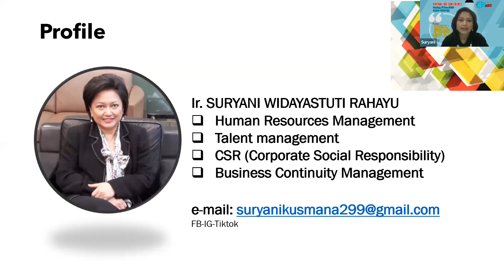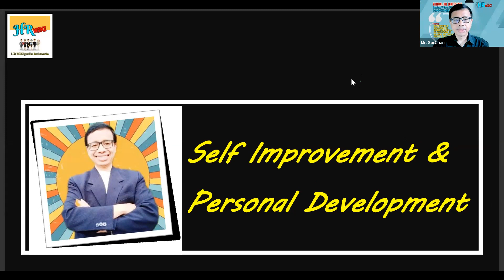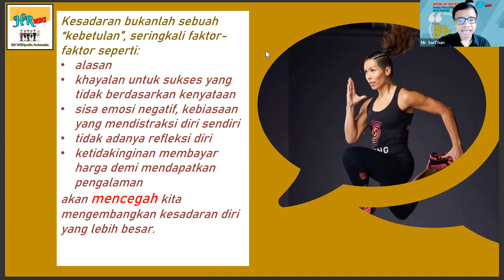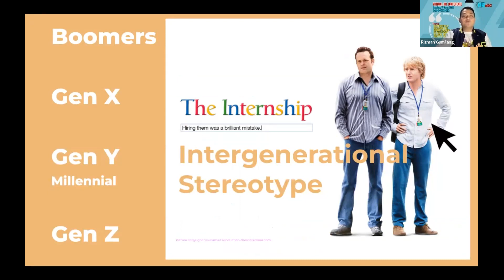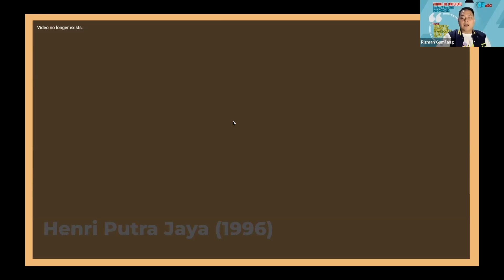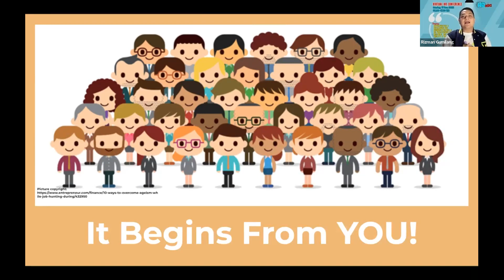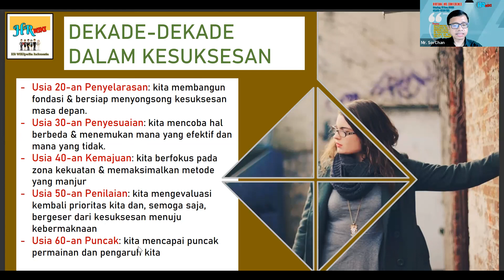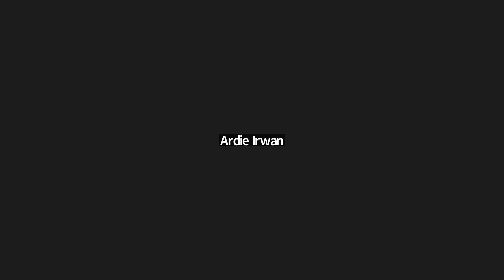Sesi 2 : HR WIKI HR Conference on 11 December 2022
199. Virtual Learning Session by Zoom
Sesi 2
HR WIKI HR Conference on 11 December 2022

One Day HR WIKI Virtual HR Conference
on 11 Dec 2022
The Theme :
 *“Opportunities & Challenges for HR Practitioner and Business Partner in Millennial Age, VUCA Era, Agility, and Transformation”*

Session 1 : HR & Business ; 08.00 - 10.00 WIB
Topic & Speaker/Story Telling/Talk Show Team :
•HR and Business Competitive Advantage (Hidayat Mufti)
•Managing Generation at Work (Diah Ayu Pujiastuti)
•HR Challenge on Organisation, Management Style, & Employee Status (Dwi Ahad Wahyudi)
•The Emergence of Risk Management for HR Best Practice (Rahmi Nurjanah)

Glance Profile :
1. Mr. Hidayat Mufti
*Director of Human Capital & General Service Asia Region | Pratt & Whitney
*GM of Human Capital & General Service S.E.A Region | Nordic Northern Sea Boats
*Trainer/Mentor at HR-Asia Singapore, D'Bono Singapore, Ethos Kerja Indonesia
2. Mrs. Diah Ayu Pujiastuti, S.Psi., M.Si., Psikolog
*Industrial & Organizational Psycologist from UI
*HR Practitioner, Independent HR Consultant & Assessor
*Founder of MentorKarir.com
3. Mr. Dwi Ahad Wahyudi, SE., MA
*Director & Founder PT. Duta Aksara Wedar
*Consultant & Trainer & Coach Practitioner
*Certified BNSP Assessor & Trainer
4. Rahmi Nurjanah, M.Sc., CHRP., CPHCM
*Senior Consultant & Trainer
*GRC Certified Assessor, Certified in HR & IR, BSMR-GARP, AC, & NLP
*Member of Risk Oversight Committee in BUMN Insurance

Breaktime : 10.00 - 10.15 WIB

Session 2 : Talent Management & Development ; 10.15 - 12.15 WIB
•Hybrid Working System, Talent Management & Succession Plan (Suryani Widyastuti R)
•Self Improvement & Personality Development (Sorchan Simbolon)
•Ageism Mechanism : Learning Professionals’ Perspective on How Leaders should Deal with Intergenerational Conflict at Workplace (Rizman Gumilang)

Glance Profile :
5. Mrs. Ir. Suryani Widyastuti Rahayu
*Head of HR, Learning & Development
*Talent Acquisition and  Performance & Career Management
*Business Continuity Management
6. Mr. Dr. Sorchan Simbolon
*Owner & Founder MSI - Mentoring Self Improvement
*Doctor (Psyco-Spiritual), Mentor, Conselor, Coach, Consultant, & Lectures
*Ketua Yayasan Sukma Kawula Mahardika & Dewan Pengawas Dana Pensiun
7. Mr. Rizman Gumilang
*A people enabler who passionate in pursuing knowledge
*Share wisdom from the enlightened to the universe

Session 3 : HR Digitalization ; 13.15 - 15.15 WIB
•Future of HR Technology and HR Digitalization (Andran S. Dono)
•Strategi Tranformasi Digital in Learning & Development (Sri Rejeki Dharmadi)
•The Competency Based HR Management in Digital Era (Hendra Kusnoto)
•Transforming & Digitalization HR Metrics into Business Metrics (Yoseph Wibisono)

Glance Profile :
8. Mr. Andran S. Dono, CPHR., PHRMH
*HR Practitioner & Certified BNSP MSDM Assessor
*Teambuilding Master
*Self Develoment Coach
9. Mrs. Sri Rejeki Dharmadi, S.Psi., MM
*Head of HR at PT. Metrodata Electronics, Tbk
*17 years of HR Experiened in Strategic HR Developmetn & Planning
*S1 Psychology & S2 Managerial Economics
10. Mr. Hendra Kusnoto
*Trainer/Consultant of GCG, Change & HC Management
*Advisor/Coach for Leadership Development
*S1 & S2 Psychology UGM, S2 Bisnis Internasional,  S2 MSDM, and
HR Program Training, Hawthorn Institute, Melbourne, Australia
11. Mr. Yoseph Wibisono
*Director of PT. HUCLE INDONESIA
*Senior HR Consultant
*Senior ISO Standard Consultant

Session 4 : Industrial Relations ; 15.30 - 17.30 WIB
•Strategic & Tactical Analysis Preparation for Collective Bargaining Negotiation (Irwansyah Manap)
•Proceedings at the Industrial Relation Court after UUCK Manpower Law NO. 11-2020 “Proses Beracara di PHI pasca UUCK No. 11 Tahun 2020” (Rolas Tampubolon)
•Industrial Relationship Intervention on Hybrid Era & Millennial Talent (Dwi Saryanto)

Glance Profile :
12. Mr. Ir. Irwansyah Manap
*Founder Harmony SIRP (School of IR Practitioner)
*HR/IR Practitioner
*Consultant & Trainer
13. Mr. Rolas Tampubolon, SH
*Owner R Law Office
*Advacate PERADI Licence
*Certified Legal Auditor (CLA)
14. Mr. Dwi Saryanto, SH., MBA
*Founder Dwi Saryanto & Associates, Law Firm & HR Consultant
*IR Practitioner
*Munufacture HR & Operation Advisor

Moderator :
a. Miki KTJ, ST., S.Psi., Psikolog. (Session 1 & 4)
*Partnership Director of Miki Consultancy
*Founder of HR Wikipedia Indonesia
*More than 20 years in HR Development & Strategies in leading HR Spectrums of Several Business Units at Corporate Group
b. Michael Isidore Vincentius Arnold, SE., Aff. WM  (Session 2 & 3)
*Social Venture Business Development Director &  Strategic Management Consultant - Transforma
*Proponent of Social Solidarity Economy (ASEC/RIPESS/ILO/UNSSE.ORG)
*Kabid. Ekonomi, Keuangan, & Perbankan HIPMI, Bandung

Kontribusi/Investasi :
Utk Upgrade Diri, Materi Presentasi, e-Sertifikat..